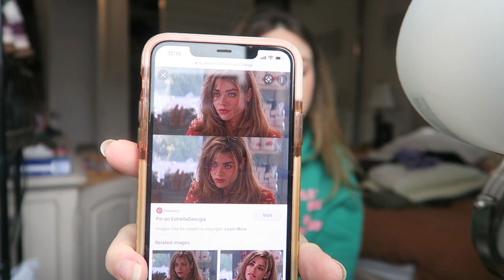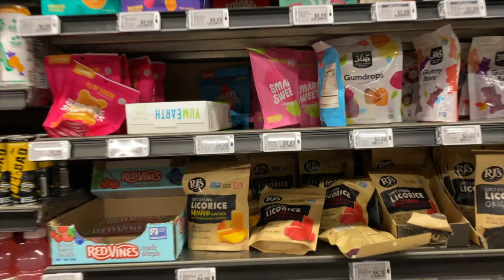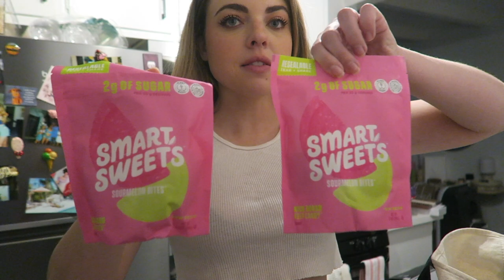VLOG: Making TikToks, grocery shopping, & Beverly Hills walks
As most of you know I've lived in LA now for 7 years so its really just my home! My day to day is super low key and I've been working really hard to feel productive and creative lately. Hope you enjoyed this vlog !!

xx Madeleine : )